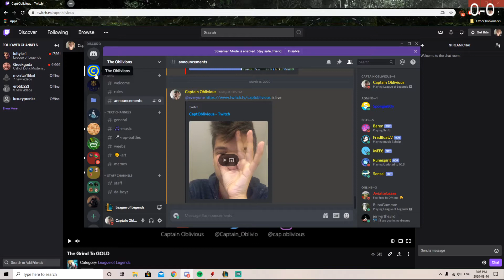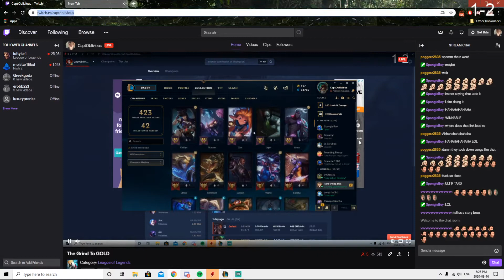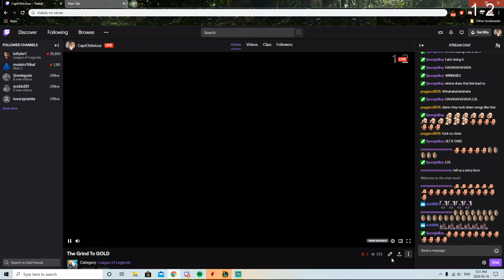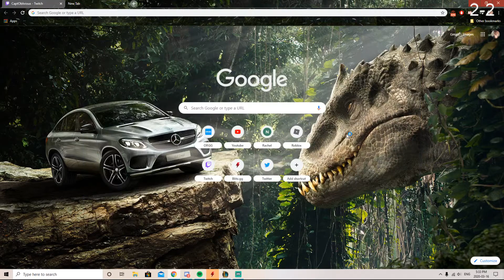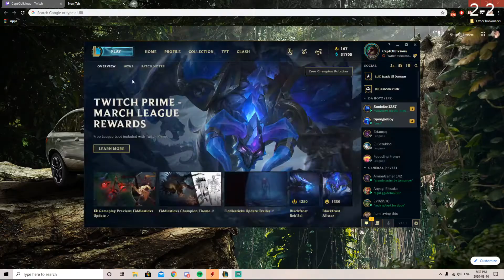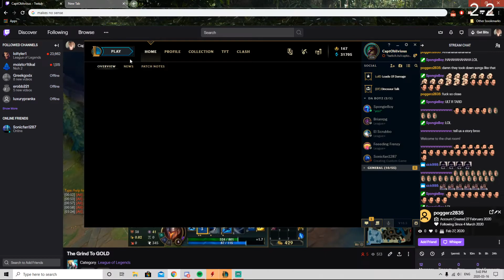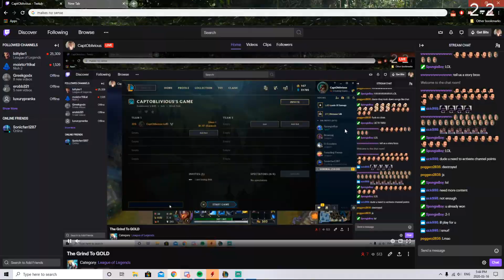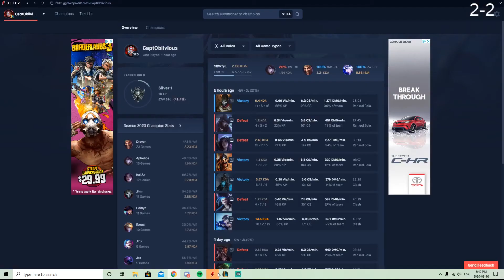1V1ING A FAN BOY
If you enjoyed, please comment and like the video.